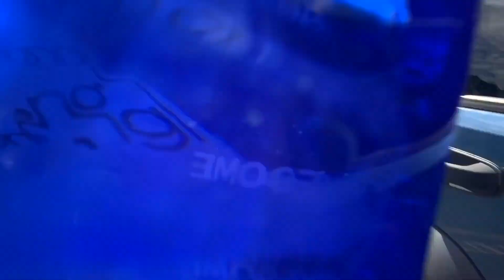73 days to go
Come along and join us on our journey through life as we share our moments we capture together and bring them to life in our videos